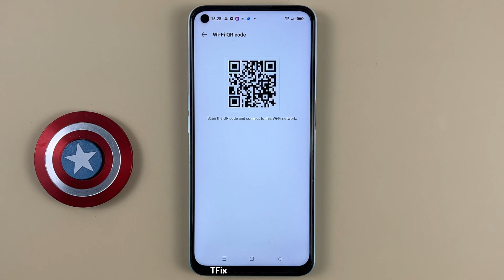Set up personal hotspot to broadcast wifi from phone on OPPO A52 Android 11